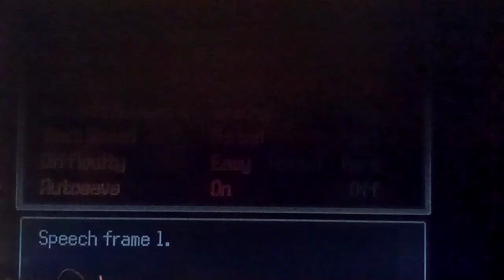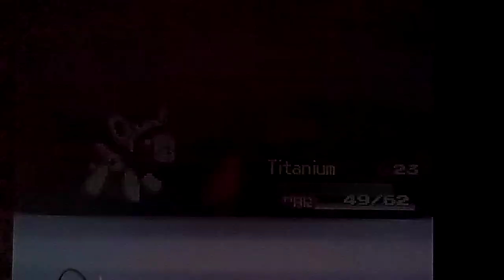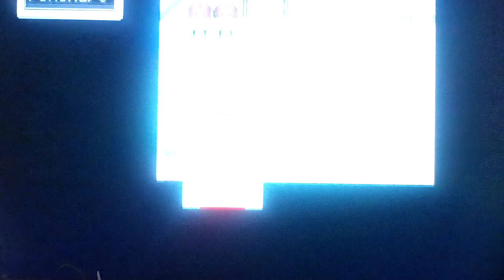Lets Play Pokemon Infinite Fusions Part 11:Nugget Bridge And Bill